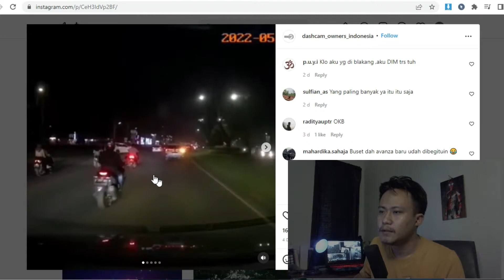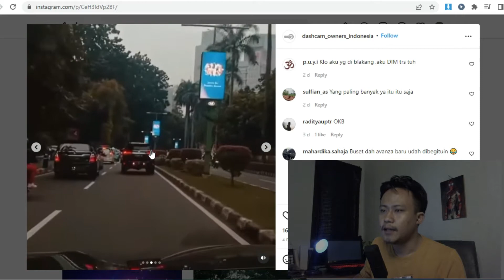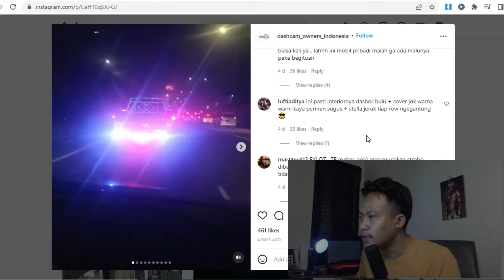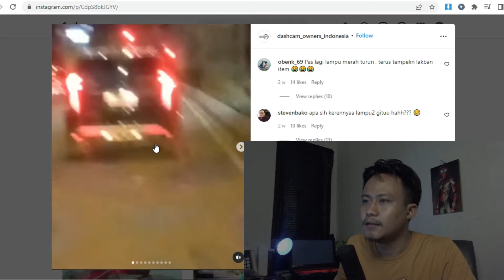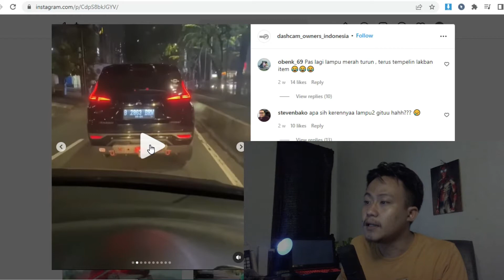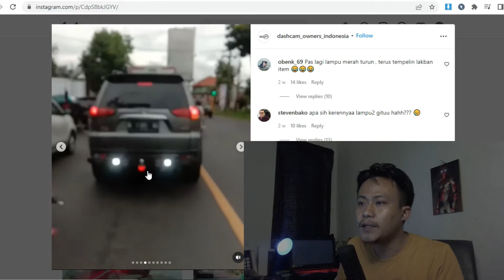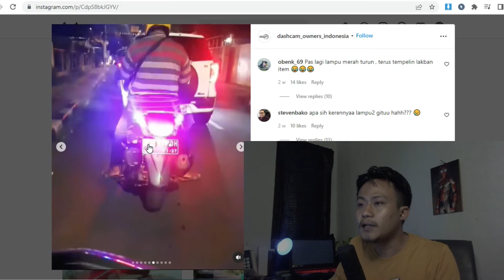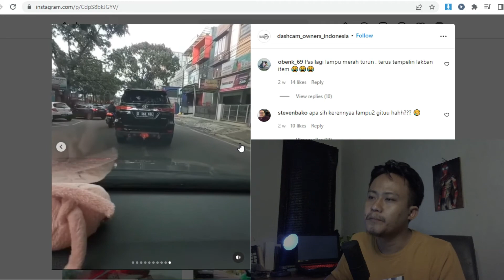STOP LAMP KENDARAANMU TOLONG LEBIH MANUSIAWI | DAVREACTION Eps. 1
Video Reaction mengenai kelakuan pemilik kendaraan yang menggunakan stop lamp yang bisa membahayakan pengguna kendaraan lainnya.